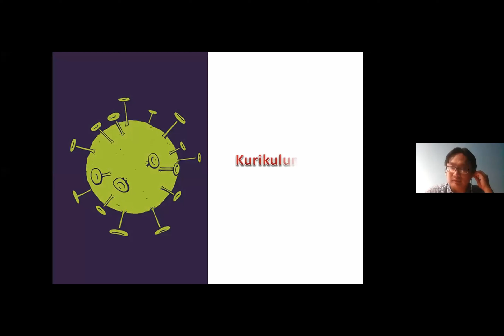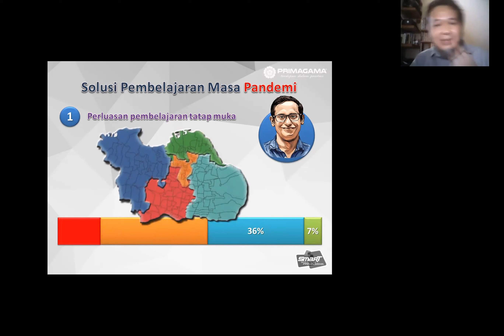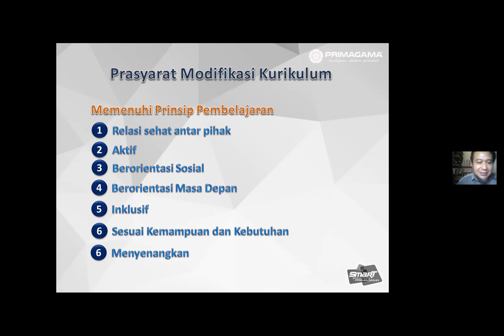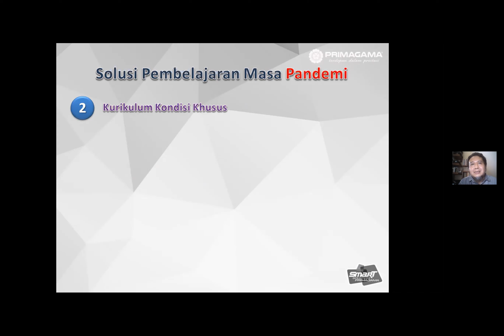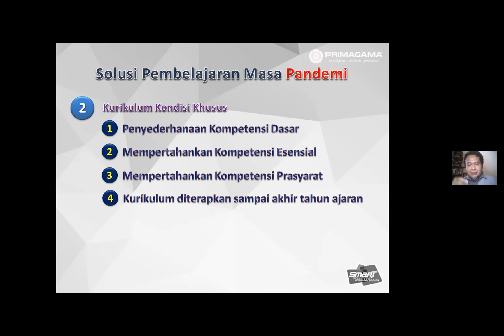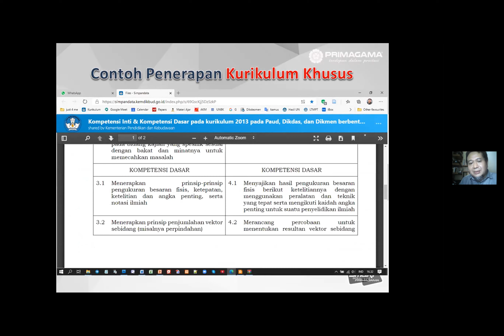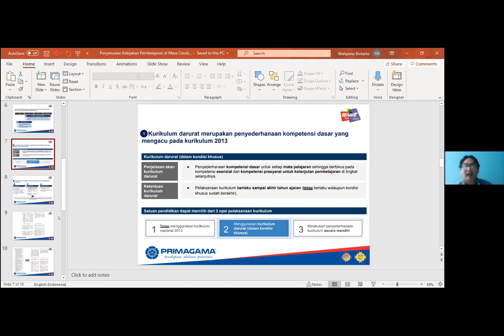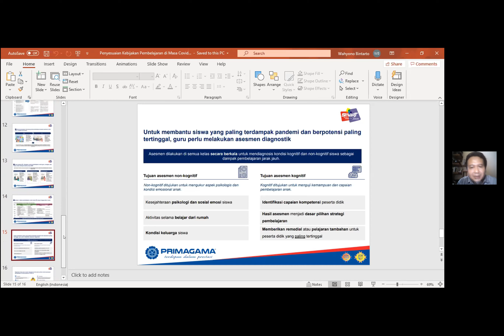[Sinau] Kurikulum Nasional vs Kurikulum Darurat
Halo Smart Generation, salam Fabulous!

Di tanggal 4 Agustus 2020 yang lalu, Kemendikbud memberikan pilihan ni guys untuk setiap sekolah memilih kurikulum yang mana untuk diadopsi:
1. Kurikulum Nasional
2. Kurikulum Darurat / Kurikulum Keadaan Khusus
3. Penyesuaian Kurikulum Mandiri

Nah, apa aja sih sebenernya bedanya?
Nanti penilaiannya kayak gimana ya kalau beda-beda?
Tujuannya kemana ya kira-kira?

Yuk kita ikuti obrolan bersama 2 praktisi pendidikan ini.

Be Smart, Stay Fabulous!